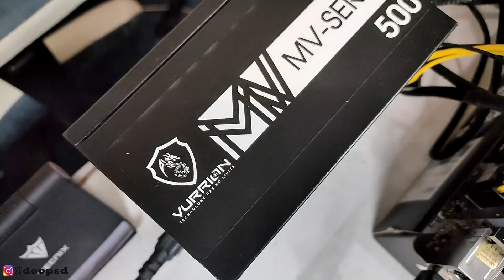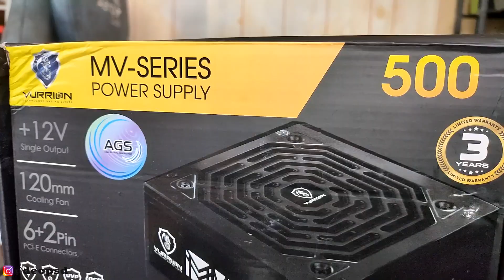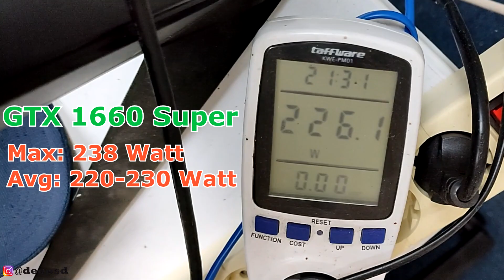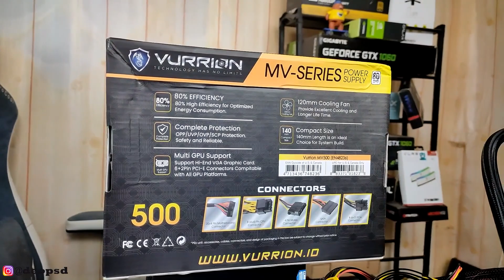Review Vurrion MV-Series 500W Test di GTX 1660 Super & GIVEAWAY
Lumayan buat referensi kedepan rakitan kere hore pakai PSU ini :D
Hadiah:
1. Vurrion MV-Series 500
2. Vurrion mousepad Stroma
3. Mousepad RGB
1. @deopsd
2. @asiaglobalsuksesindo
- Komentar:
Nama iG kalian
di Video ini.
- Periode:
31 Juli - 6 Agustus 2022
- Diumumkan:
Minggu Sore Jam 16.00 Live iG @deopsd
Link beli:
- Vurrion MV-Series 500W
Equipment Dipakai:
1. Aerocool CROWN AeroSuede Gaming Chair - Steel Blue
2. Keyboard Armaggeddon SMK-9R
3. Brica BSteady PRO 2023
Sawer Buat Rakit PC:
                    Atau
  DM @deopsd (instagram)